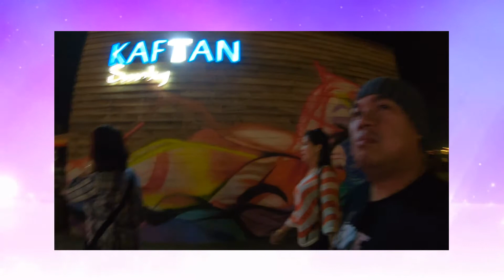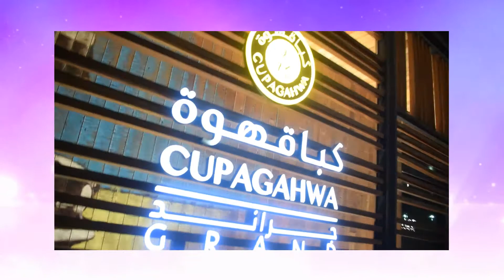La Mer Dubai Part 2 March 29, 2019